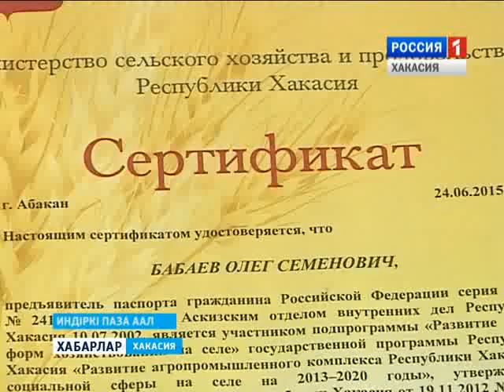Фермер Бабаев 15 09 2015